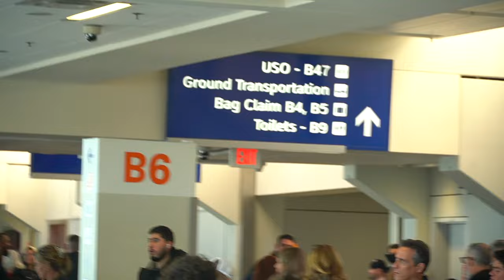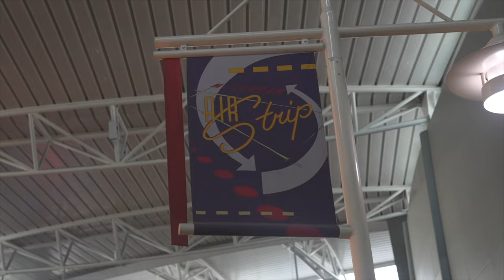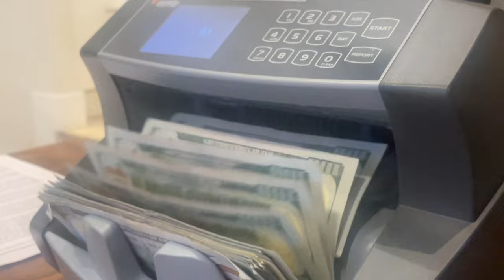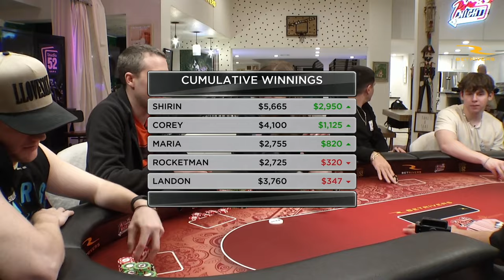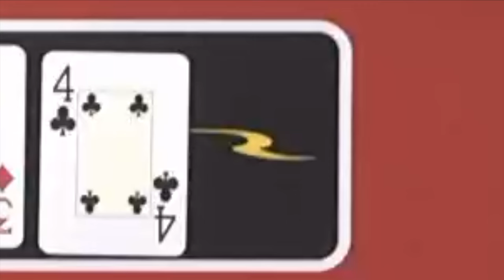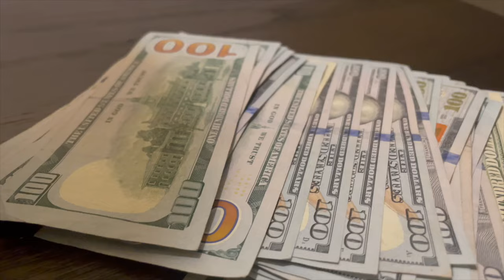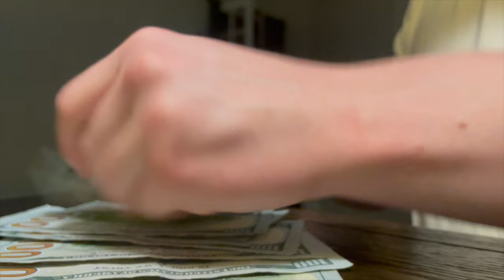I Gambled My ENTIRE NETWORTH in Vegas. (Episode 8)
we're in trouble

coreyeyring on all socials